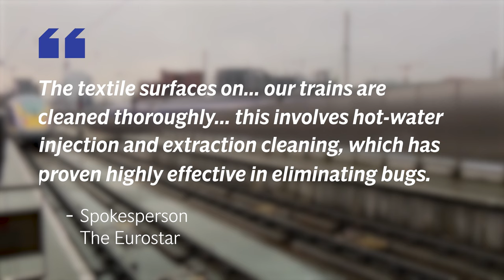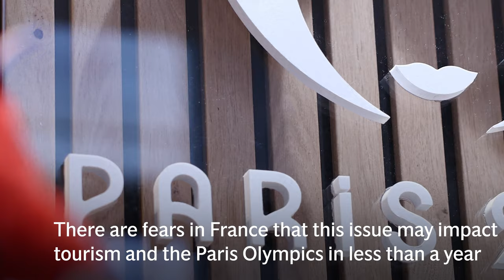Eurostar to step up disinfecting trains amid France bedbug invasion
The Eurostar says it will take preventative measures against bedbugs on its London-Paris trains after a surge of the insects in France.

The small blood-sucking insects have been spotted in cinemas, hospitals and trains in Paris, raising fears of an outbreak.

The Eurostar said it would disinfect any train "as soon as there is any doubt”, in addition to its usual cleaning in the wake of the fears.